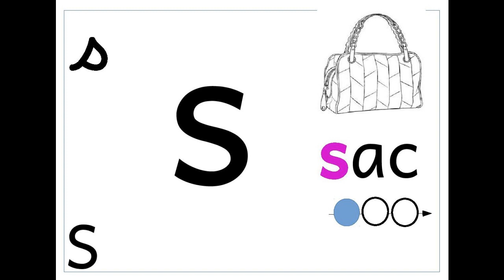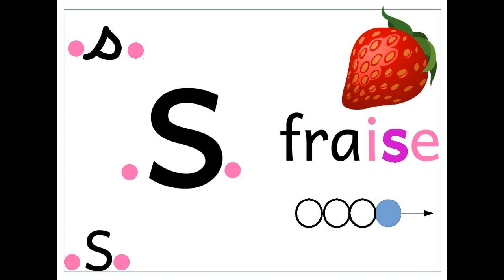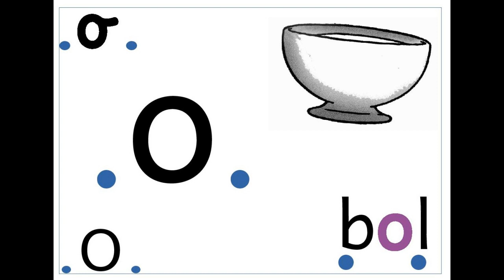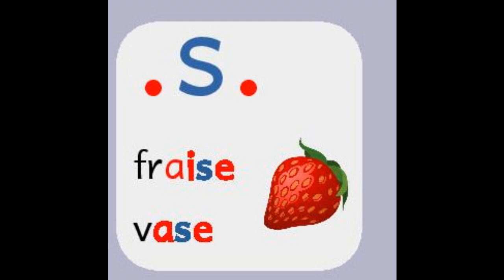Réviser les graphèmes 4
Révision des  graphèmes à valeur de position étudiés en deuxième  période de CP, semaines 8 à 14,  avec les mots référents, les affichettes de la classe et les planches de synthèse du classeur de la maison, ainsi que des explications sur le contexte pour les parents.
vocaliques : e ouvert  suivi de deux consonnes, o ouvert entre deux consonnes
consonantiques : s entre deux voyelles, s entre voyelle et consonne, ss